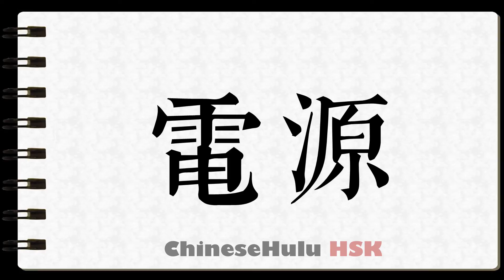How to Write electric power supply in HSK Chinese